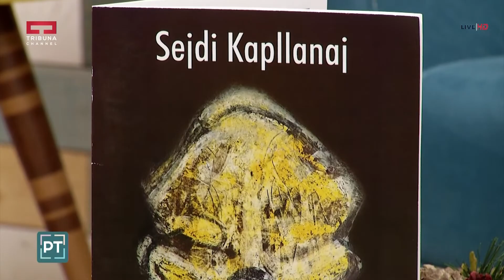Pasdite ne Tribune - Sejdi Kapllanaj 04.04.2018